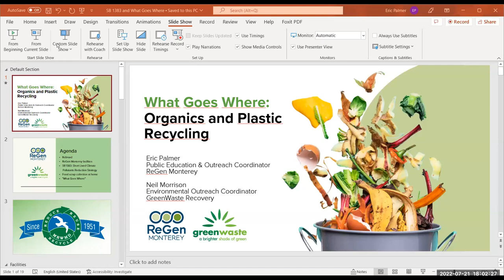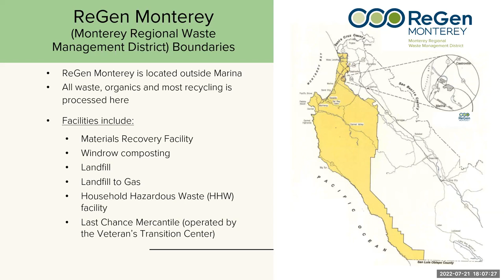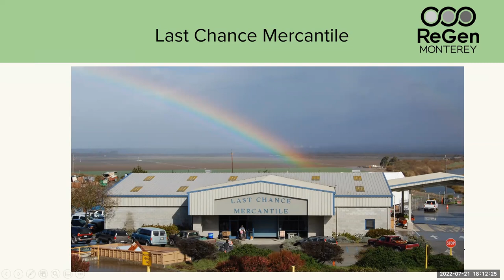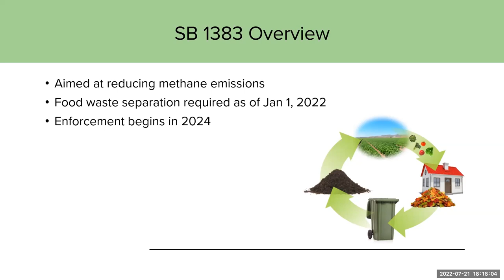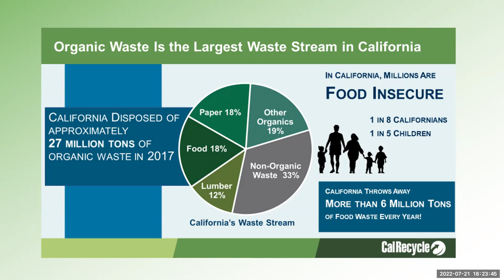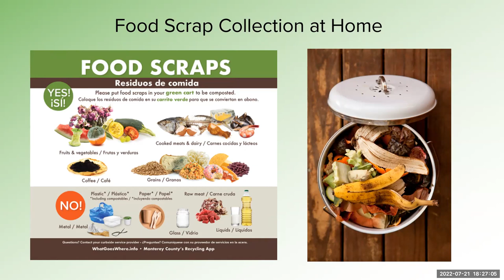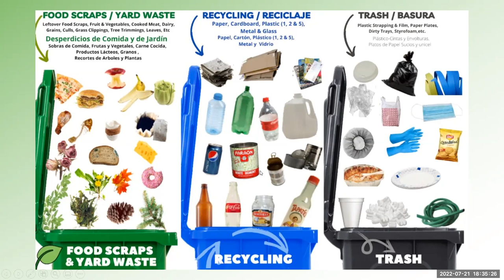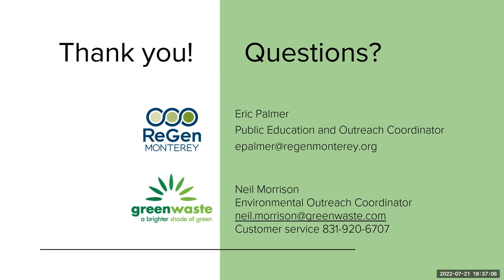MT&GC Presentation on SB 1383 Food Waste Diversion & Curbside Recycling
Eric Palmer, of ReGen and Neil Morrison of Green Waste Recovery provide information on the new California State mandate 1383 that ends food waste materials in landfills to reduce greenhouse gases. Also, clarification of what materials are truly recyclable and how they are handled in the Monterey Peninsula region by GreenWaste and ReGen.